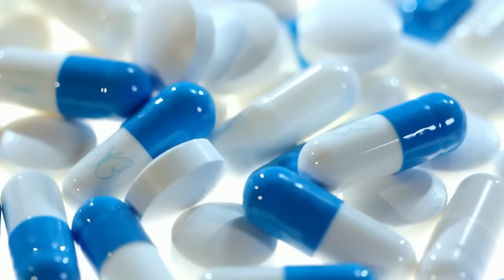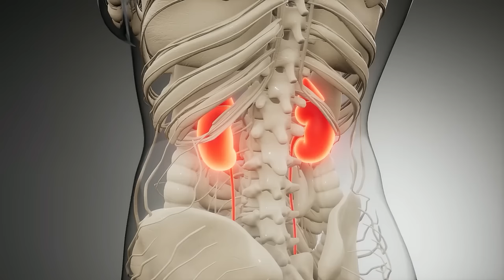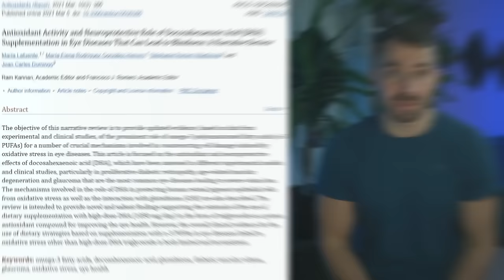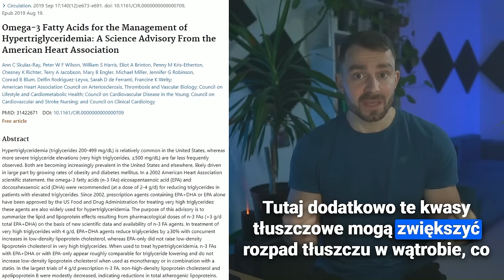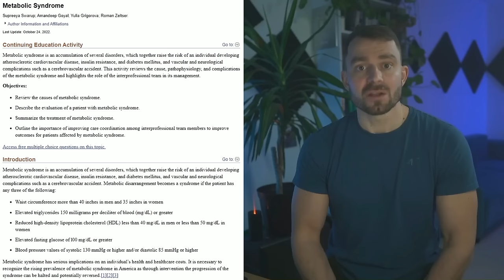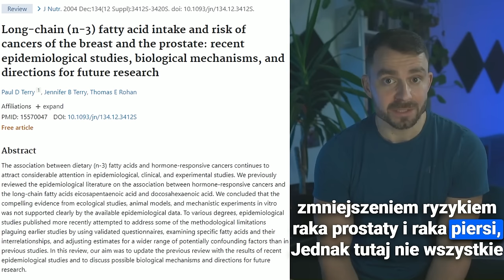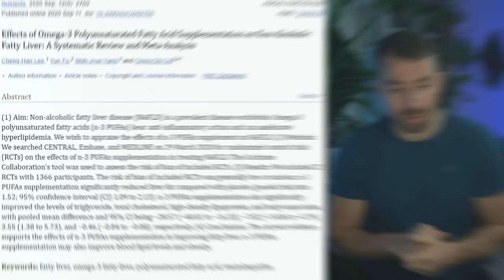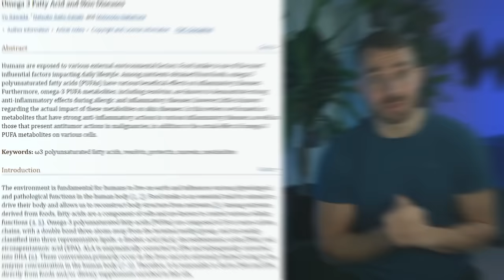Już 1 łyżka dziennie wycofuje choroby serca i mózgu! Naprawia twoje komórki i zmniejsza ból stawów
Odkryj idealnie dopasowane przepisy kulinarne do Twojego zapotrzebowania kalorycznego! Wystarczy, że odwiedzisz aby zanurzyć się w świecie smaków idealnie dostosowanych do Twoich celów zdrowotnych i dietetycznych.

Niezależnie od tego, czy chcesz schudnąć, zbudować mięśnie, czy po prostu jeść zdrowiej - nasze przepisy zostały starannie wyselekcjonowane, aby pomóc Ci osiągnąć Twoje cele. Przekonaj się, jak proste i smaczne może być zdrowe odżywianie z